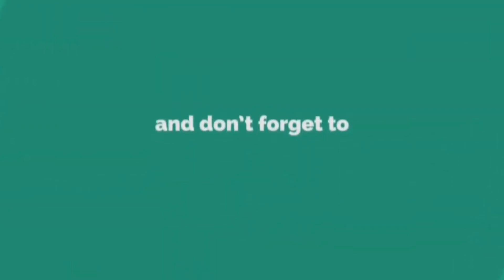Solo Vs Squad 22 Kills Chicken Dinner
My System Specs :
Main Pc : processor Amd ryzen 9 3900x upto 4.8 GHz
2nd PC : processor Amd ryzen 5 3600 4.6 GHz
Main PC : Motherboard Gigabyte Arous 570X
2nd PC : Motherboard Gigabyte B450M
Main PC :Corsair 16GB RAM
2nd PC :Corsair 16GB RAM
Main Pc : Asus Tuf Gaming Oc Edition 12GB Graphic Card
2nd PC : zotac geforce rtx 2060 amp 6gb graphics card
Main PC :  LG Ultragear 32 INCH 144Hz, Native 1ms
2nd Pc : monitors LG Ultragear 32 INCH 144Hz, Native 1ms
microphone Main Pc : HyperXQuadCast
microphone 2nd pc : maono
Headphones : Asus ROG Strix Fusion 500
 Main PC: 1TB seagate HARD DISK
wd green ssd 256gb and 500gb  and 500gb
2nd PC : 500GB SSD
Main Pc : smps gigabite gold v750w
2nd Pc : smps coolmaster 450w
Main PC : cabinet anteec dp501 mid tower gaming cabinet
2nd PC : Cabinet Finger
Main PC : smart fans 5
obtis speaker
Inter ups
Main PC : READRAGON Keyboard And Logitech 502G Mouse
2nd PC Red Gear Keyboard and Mouse